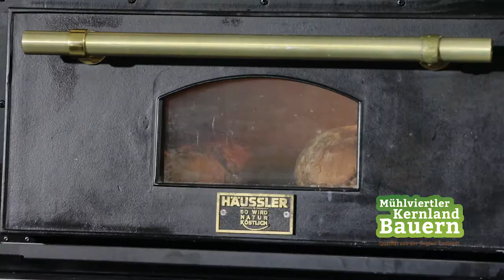Seyrhof - Mühlviertler Kernlandbauern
In Gutau im Mühlviertel liegt der Vierkanthof der Familie Seyr. Nach der Übernahme des Bauernhofs durch Christa und Thomas Seyr entstand die Idee, die herrliche Kulisse einem breiteren Publikum zu öffnen – ein Seminar- und Verköstigungsraum wurde in den bestehenden Vierkanthof integriert.